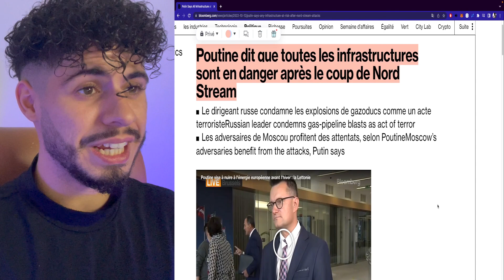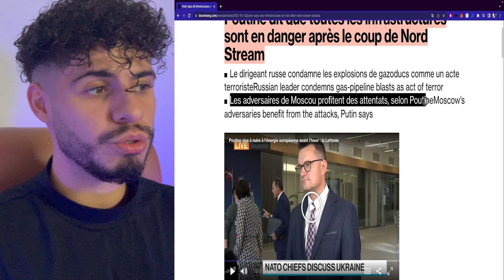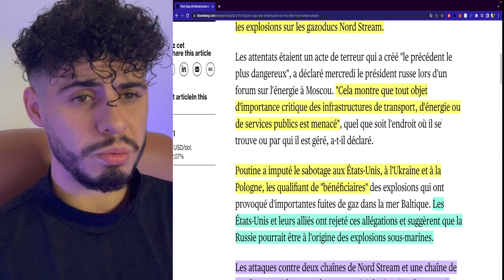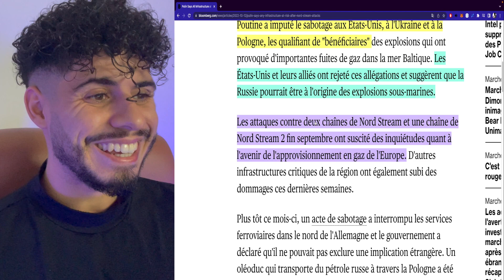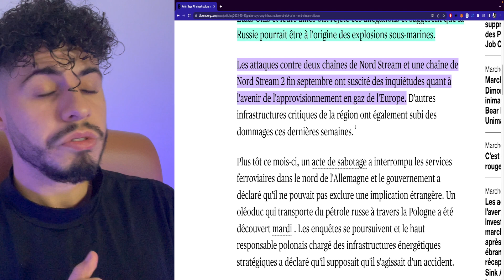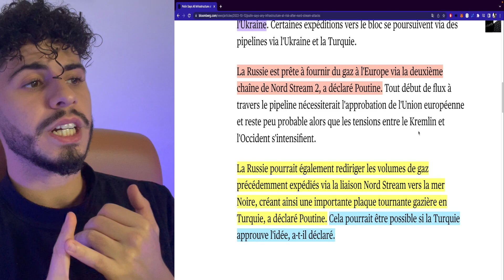🇷🇺 QUI EST LE RESPONSABLE DU SABOTAGE DE NORDSTREAM 1 ?!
La guerre Russie Ukraine tarde, et entraîne dans son sillage nombreux acteurs mondiaux qui n'ont d'autres choix que de subir ou d'agir.